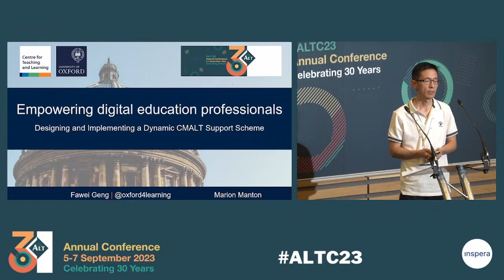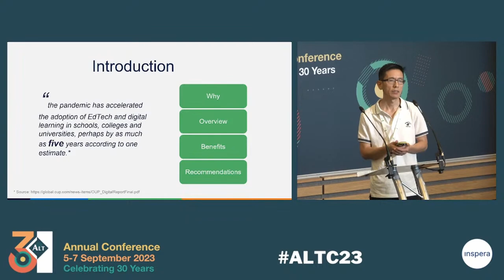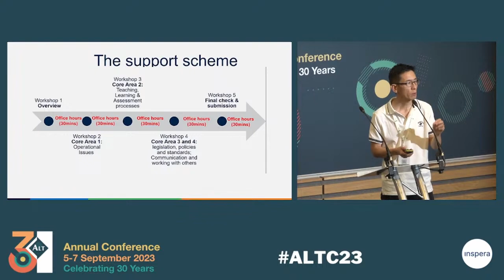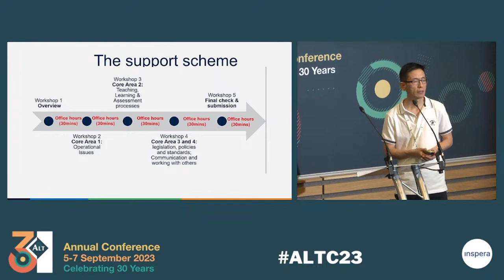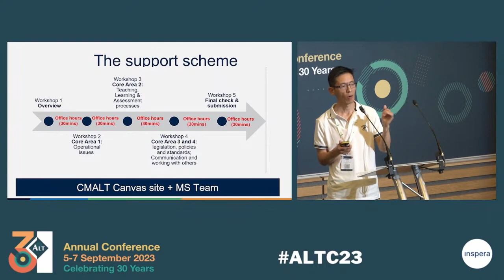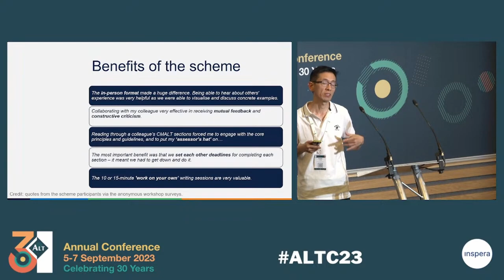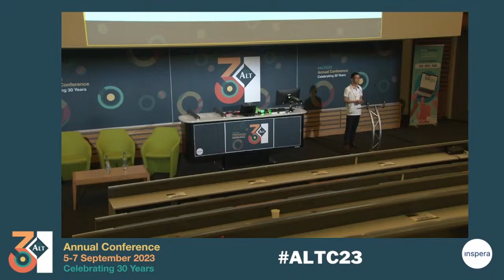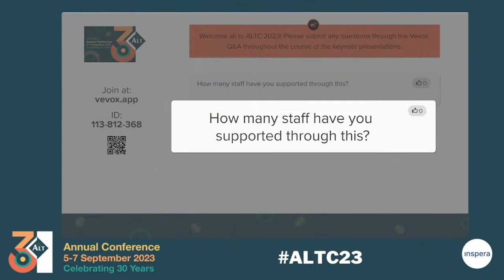ALTC23 16 Developing & implementing a professional accreditation scheme for digital ed professionals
Developing and implementing a professional accreditation support scheme for digital education professionals: a case study
Fawei Geng and Marion Manton